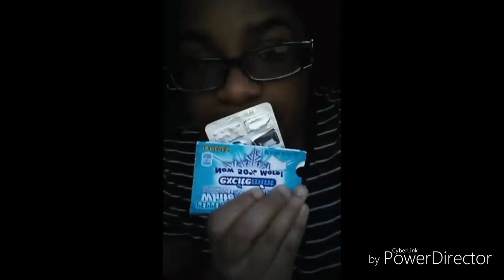Musical.ly compilation | gurlzywurlzy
Follow me and I'll follow back please want to connect with people